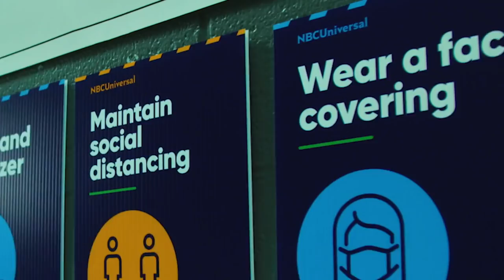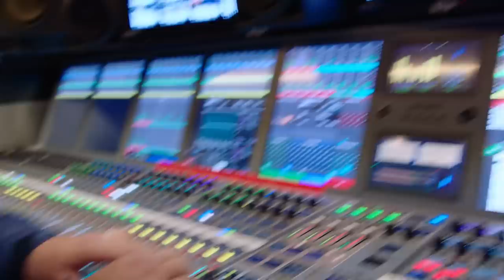World Broadcast | Inside the bubble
Get a behind-the-scenes look at how each bubble arena broadcasts NHL playoff games to the world

Feeling social?